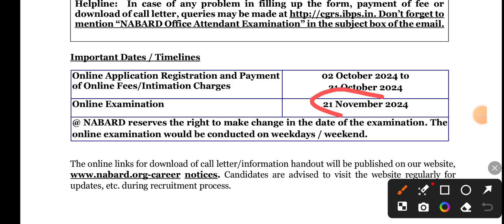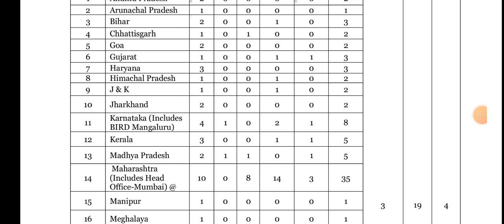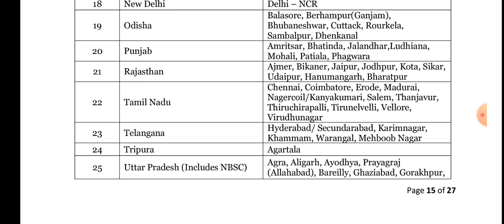नाबार्ड office attendant 10 वी पास भर्ती पुरे भारत मे 2024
NABARD Office Attendant Online Form 2024 || Age, syllabus, exam pattern, exam date, salary

Video link

Nabard office ATTENDANT mains  result,nabard result mains
,NABARD Office Attendant Exam Pattern 2020,NABARD result date,NABARD cut off,NABARD tier 2 Syllabus,
NABARD Office Attendant Exam Syllabus 2020,
Reasoning Syllabus,
Quantitative Aptitude syllabus,
General Awareness Syllabus,
English Language Syllabus,
Gk Practics set nabard attendant,